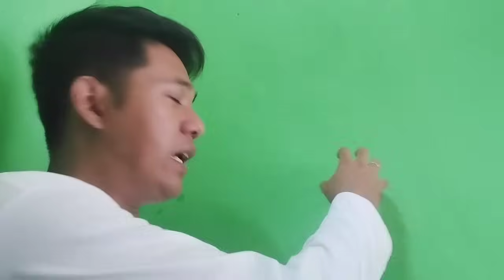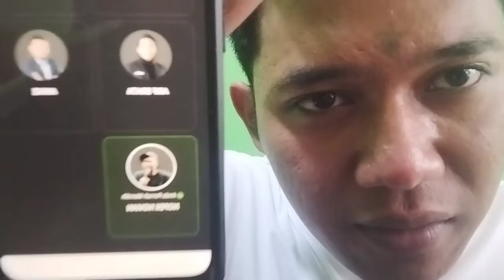TUTORIAL Vote C5 🙏🏻